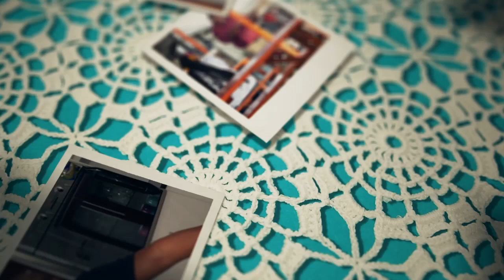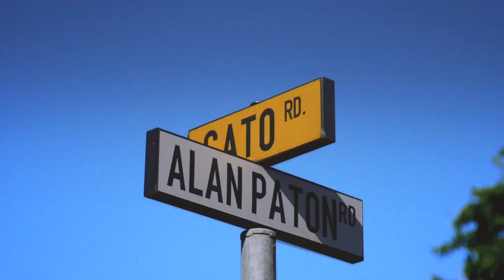Mrs Khambule | Thenjiwe Comedy | South African Comedian | Meet The Khambules | KwaKhambule | Zulu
In Meet the Khambules, Mrs. Khambule is hell bent on making sure her daughter Sindi Khambule gets hitched by all means necessary. She strongly believes that a woman without a husband is like a vase without flowers. When her request for finding a good man for her daughter fails, she starts looking for any man, even taking her daughter to hospitals to visit strangers and evangelise in prison.